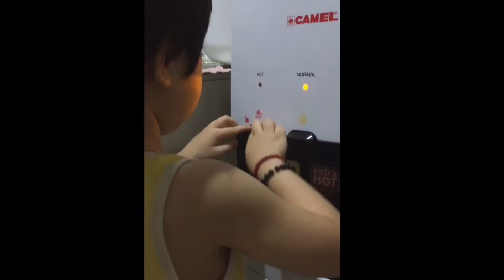Explain nya lang paano ang tamang paggamit😂